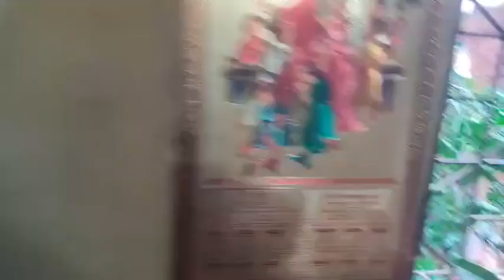Four flats damaged due to retaining wall collapsed and land slide near Nagesh Garden Marlem Borda.